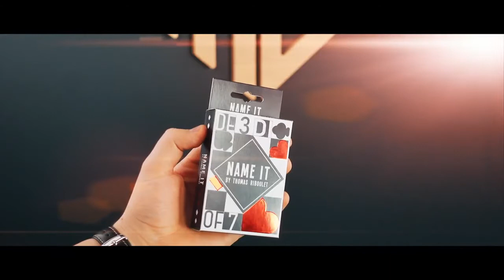네임 잇 소개영상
네임 잇은 관객이 직접 선택한 4장의

카드들이 관객의 5번째 카드를 완벽하게

예언해내는 놀라운 멘탈마술을 연출할수

있도록 개발된 카드마술도구입니다.

네임 잇을 검색해 보세요~!